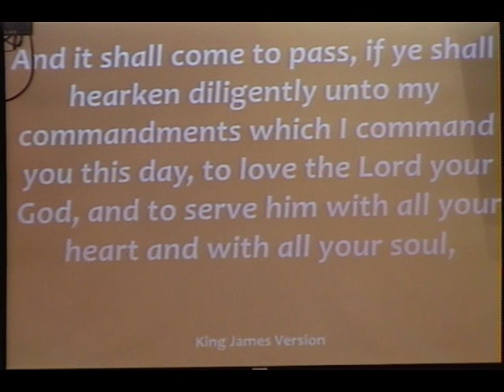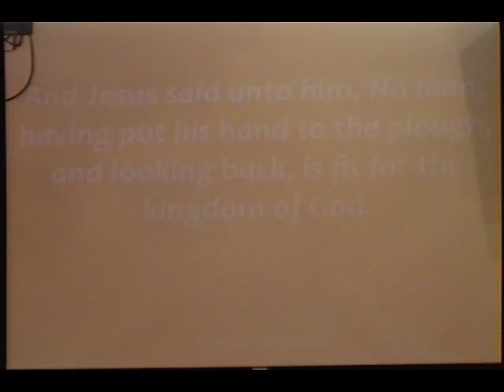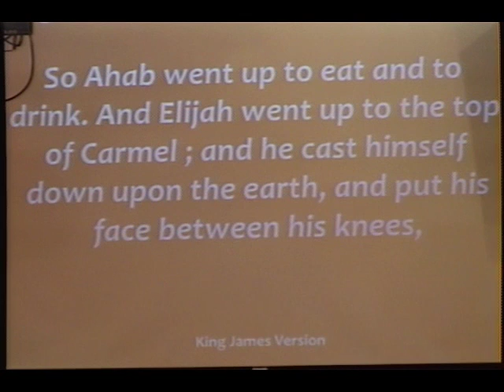8.26.2016 Pastor Tony Samuels - The Force of Diligence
A powerful word from Pastor Tony Samuels about being diligent about pressing into the things of God to allow His word to change us from within.